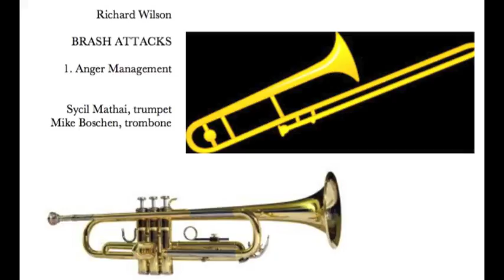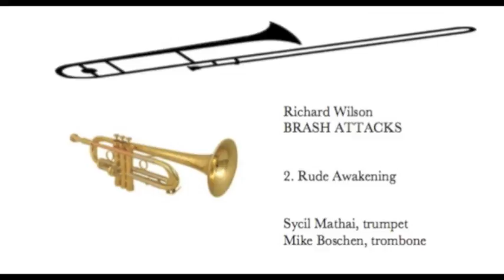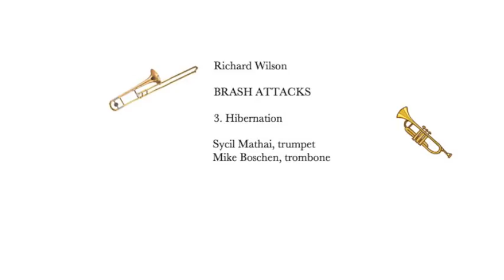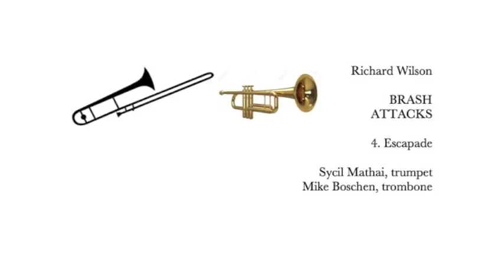Richard Wilson's Brash Attacks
Richard Wilson composed BRASH ATTACKS, a duo for trumpet and trombone, in 2004.  The premiere took place in January, 2005, at Vassar College.  The performers were Sycil Mathai, trumpet, and Mike Boschen, trombone, whose brilliant playing is heard here and on the Albany CD (TROY1080). The four movements are as follows:

1. Anger Management  (0:0)
2. Rude Awakening (2:55)
3. Hibernation (5:21)
4. Escapade (7:54)

BRASH ATTACKS is published by Peermusic Ltd.  The score is available from Hal Leonard at: